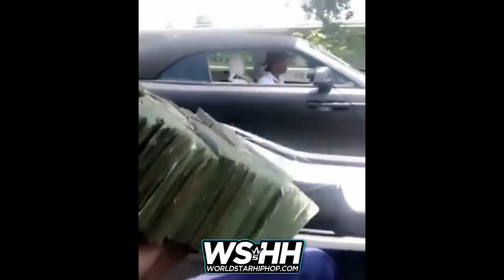Lol: Man On The Road Flexes On Katt Williams, Tells Him To "Get Your Weight Up N*gga!"